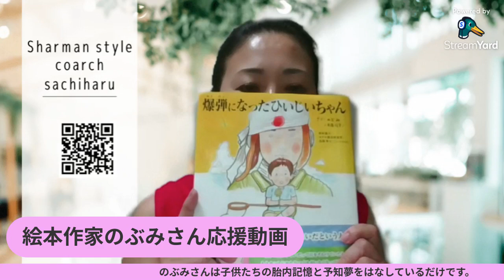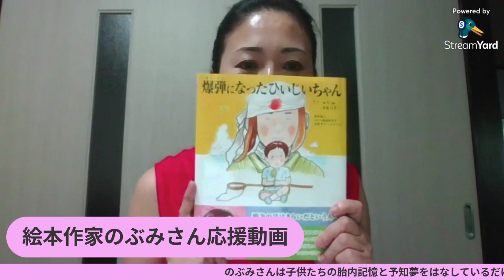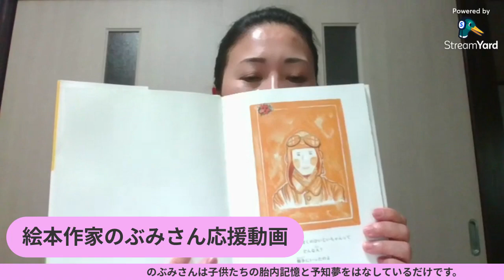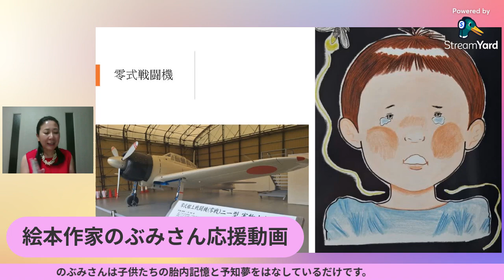のぶみさん応援 爆弾になったひいじいちゃん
絵本作家ののぶみさん、切り取り動画や色々な発言をネガティブな方向にもっていっている人がいる中で、純粋に絵本作家として子供たちから大人まで平和の大切さを訴える絵本を創作しています。
終戦記念日にアップしようと思っていたのですが、忙しさにかまけて、今ごろアップ致します。
ぜひ、絵本を購入してみてくださいね。